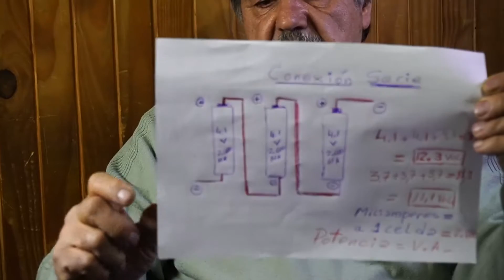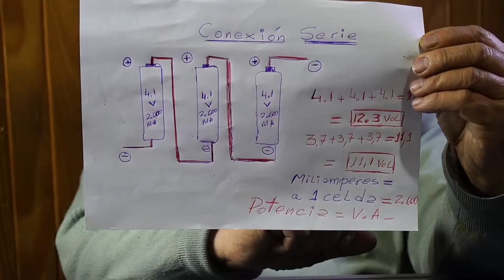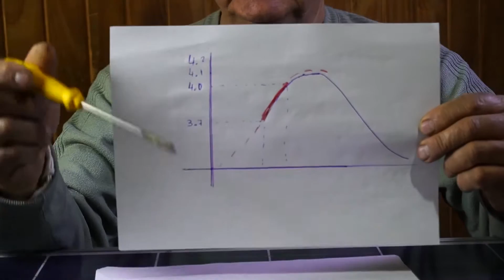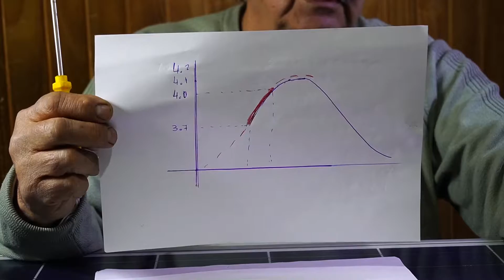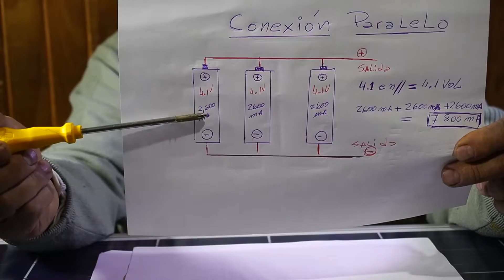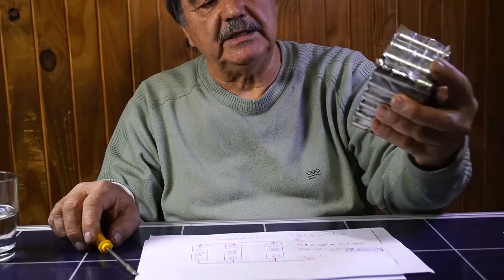CÓMO ARMAR BATERÍAS DE LITIO DE CUALQUIER POTENCIA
En este video les compartiré información útil y práctica acerca de las baterías de litio.

¡Muchas gracias!